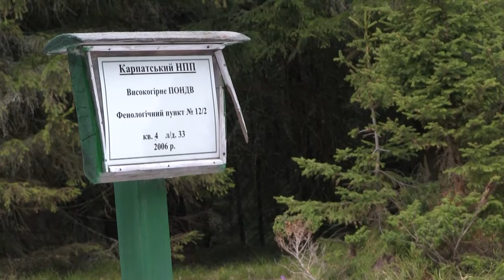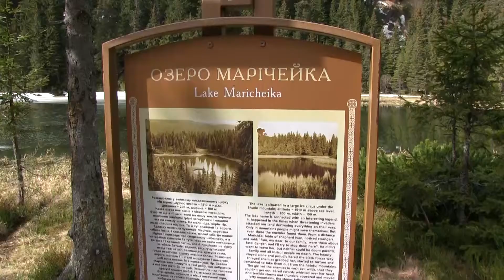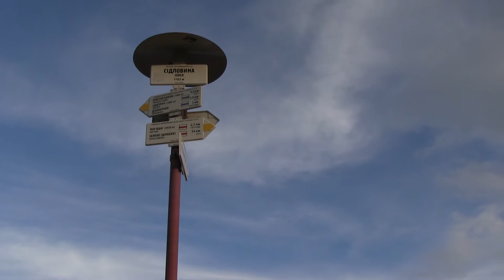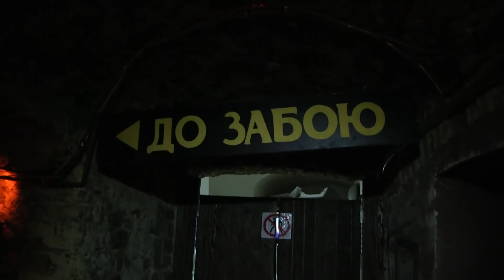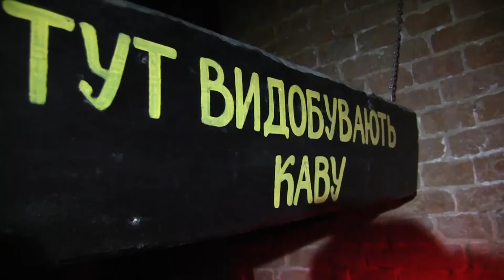Весняна Чорногора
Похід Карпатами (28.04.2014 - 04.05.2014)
с.Шибене - Чорна гора - г.Говерла - г.Петрос - с.Кваси